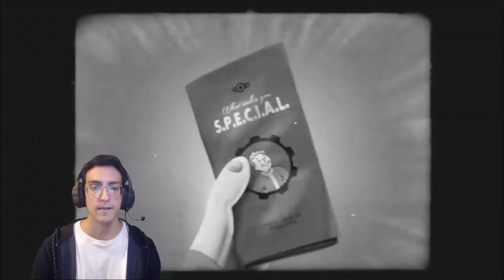Fallout - Origini Davvero S.P.E.C.I.A.L.